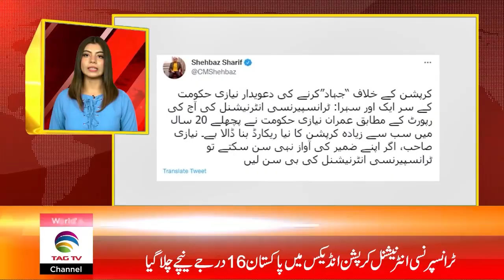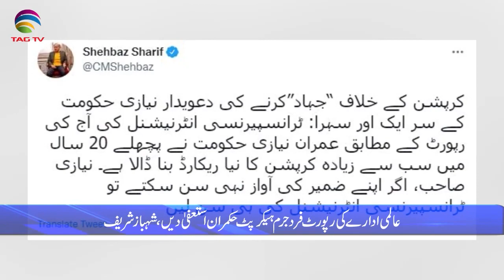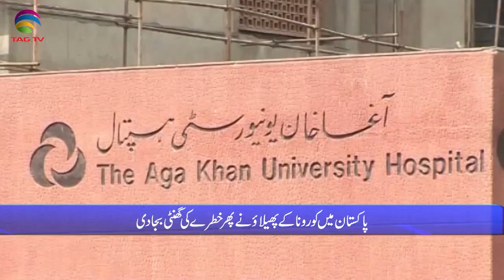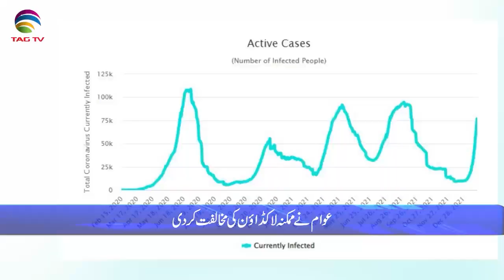Pakistan News Bulletin with Rukhsar Shahzad, Jan 25, 2022